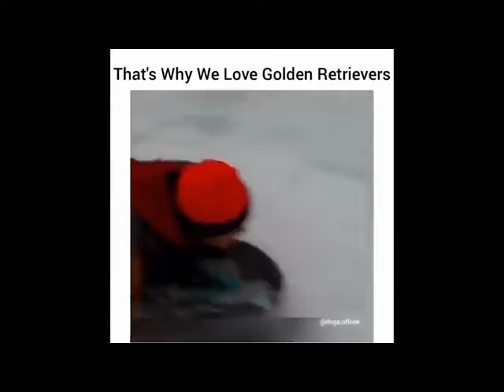OMG !!! Funny cats and dogs "try not to laugh compilation 2020" 🐶🐱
funny cats and dogs video

channel's name: zahra33 world